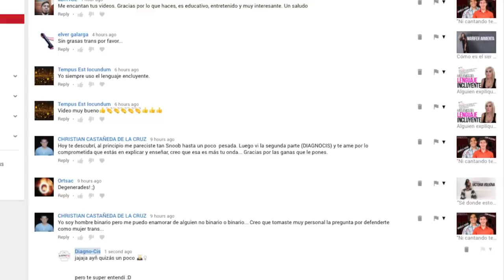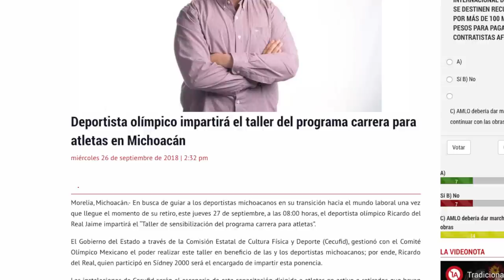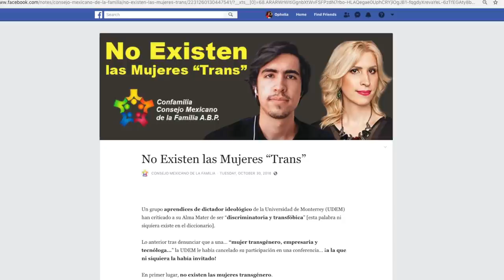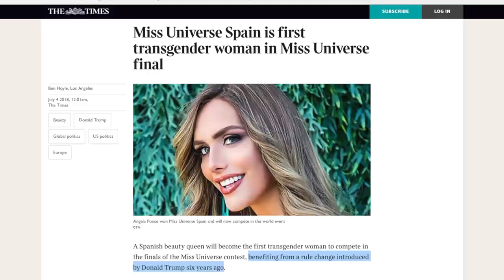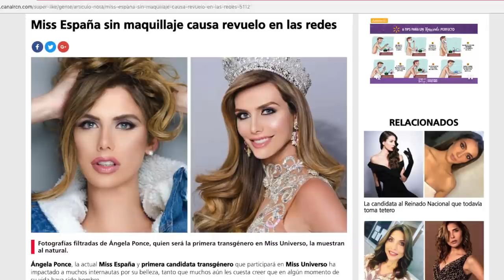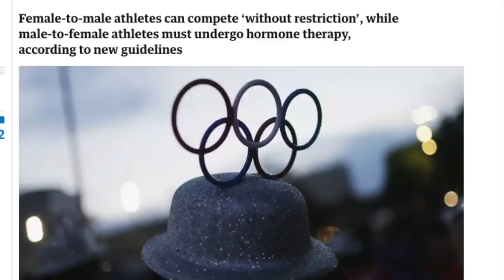"Competí en Sidney 2000... Soy olímpico trans", entrevista a @RICARDODELREAL8 | Diagno-Cis 096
Lo primero que me dijeron cuando la gente se enteró de Ángela Ponce es "y entonces.. ¿cualquier persona puede competir en un deporte femenil y ganar?"

Pues, CONSEGUÍ (por accidente) A UN ATLETA TRANS PARA QUE LO EXPLIQUE.. y ¡vaya el atleta!

Con ustedes, Ricardo del Real. Medallista del campeonato mundial de la especialidad entre 1991 y 1997, campeona panamericana y participante en los Juegos Olímpicos de Sídney. CASUAL.

Ah si, y miembro permanente del comité olímpico mexicano. CASUALÍSIMO.

¡Hablemos un rato!